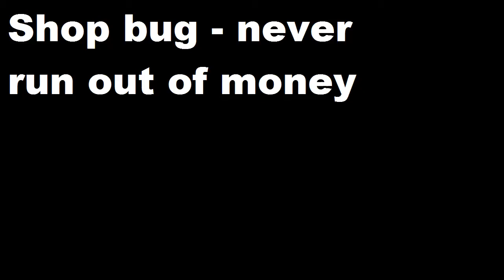CubeWorld - Bugs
1. shop bug - basically just get an empty spot and just pretend there was an item there and spam the sell button.

2. Rogue flying - hold 1 and 2 down and the "D" button to start floating can be very buggy (not recommended to use)

3. super glider - when gliding on your ranger use retreat then space bar for maximum effect

don't abuse these bugs and i didn't personally find them myself exept the shop glitch i found that out first hand. comment rate and sub :D